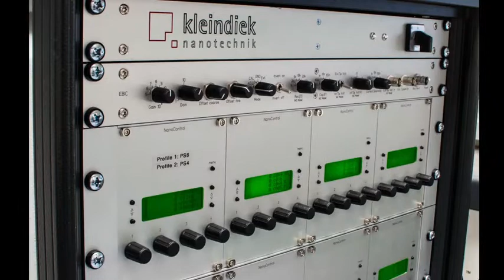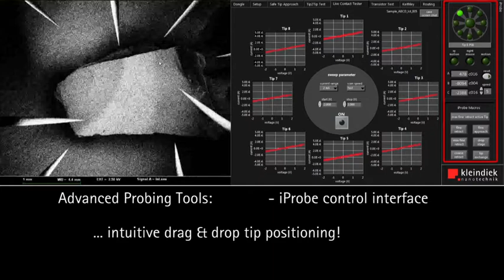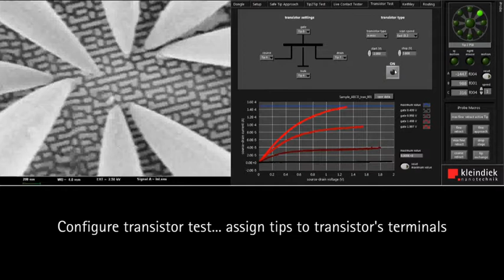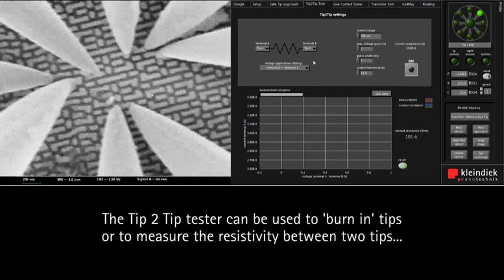Failure Analysis on 22 nm Technology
Probing 22 nm with a ProberWorkstation and the Advanced Probing Tools